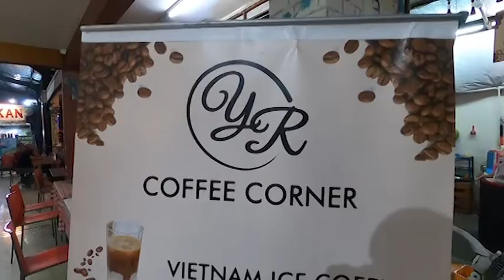PSBB ( PENTAS STREAMING BIKIN BAHAGIA ) - HAIMATT PROJECT